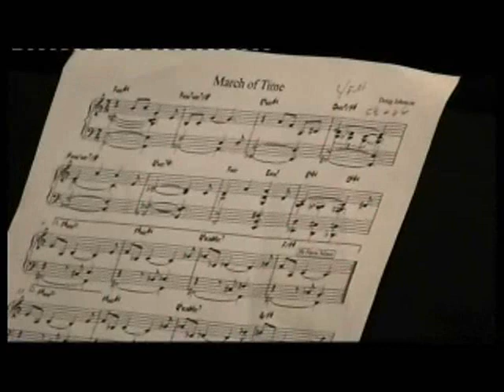Doug Johnson Trio, "March of Time"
The Doug Johnson Trio at the Amerika Haus Vienna, Jan. 20, 2010, performing "March of Time" by Doug Johnson.